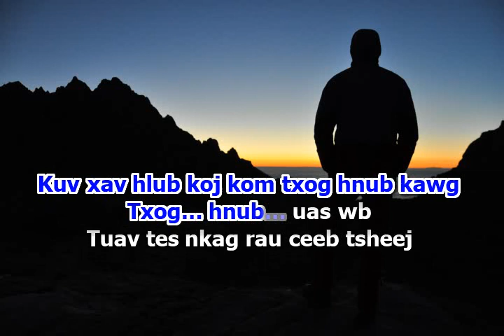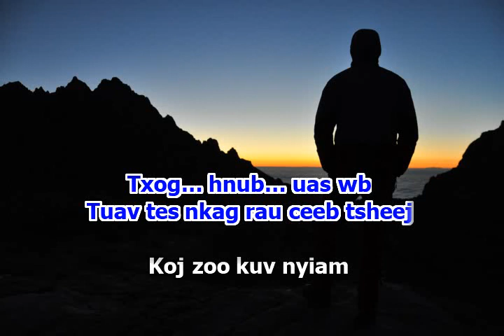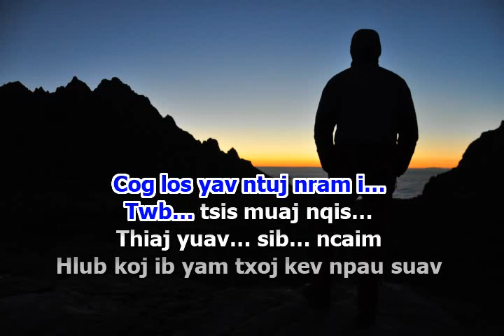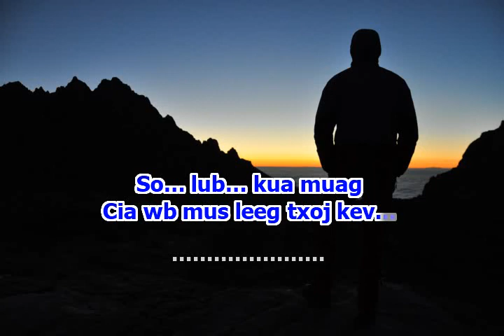Touly Vangkhue- Leeg Txoj Kev (Karaoke)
Love this song of Touly  so much. Thank you to Hmongtracks for allowing me to post up your lovely instrumentals for everyone to sing. To all Fans: My channel is free only I do not make any profit or money. I post up music for everyone's  enjoyment and love of sharing.